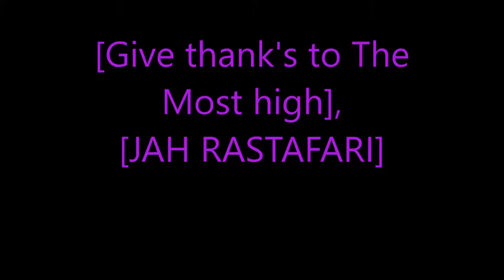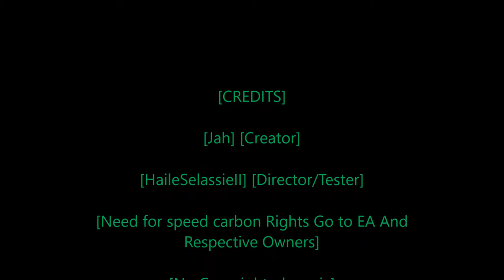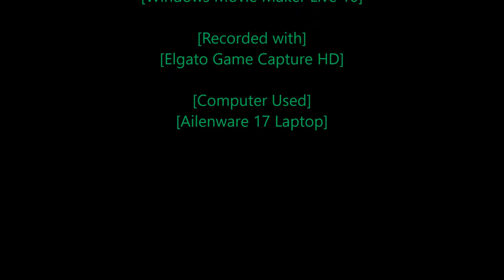Rastafari Exposed Need for Speed Carbon Story Mode Ep 51 Finshed